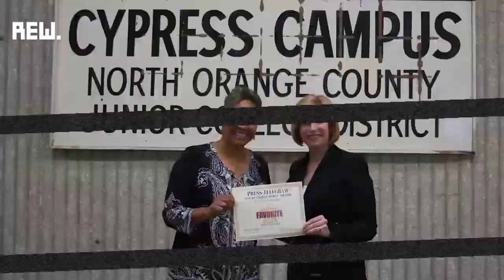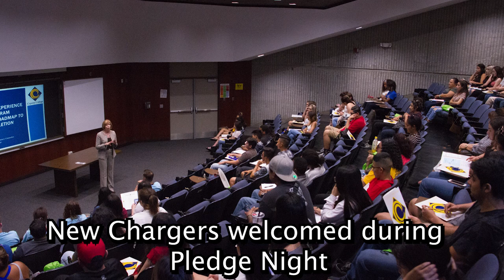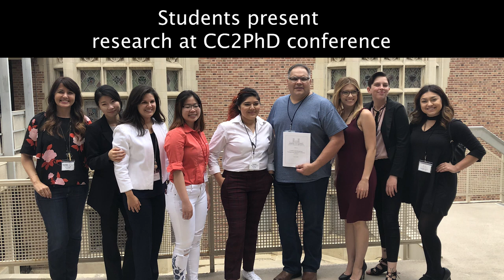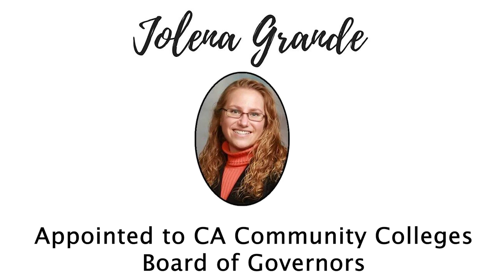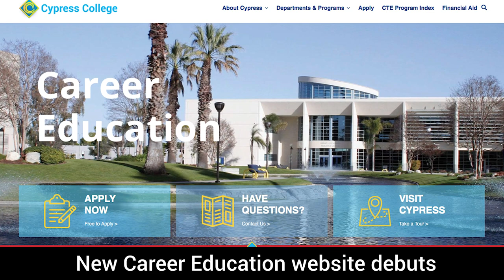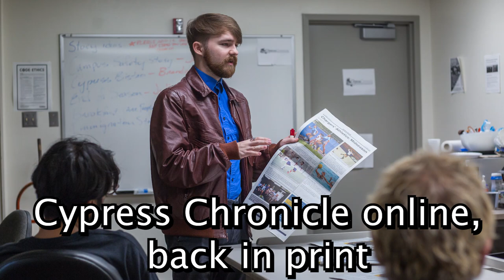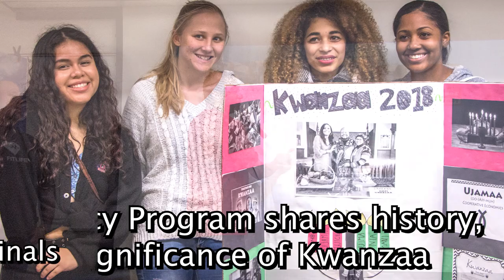Cypress College 2018 Rewind Video (Extended)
Employees were treated to an extended version of our "2018 Rewind Video" during the all-staff meeting on Friday, January 25, 2019.